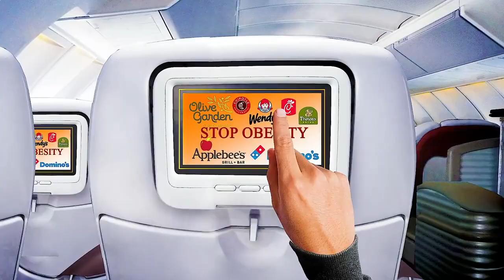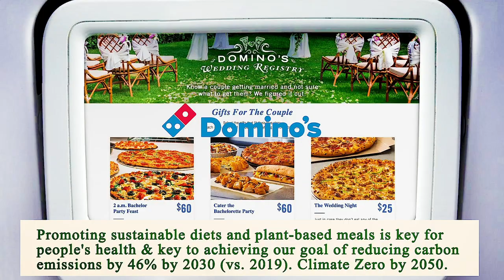Close to Me Restaurant Phoenix 85004 AZ, Maricopa County, Arizona